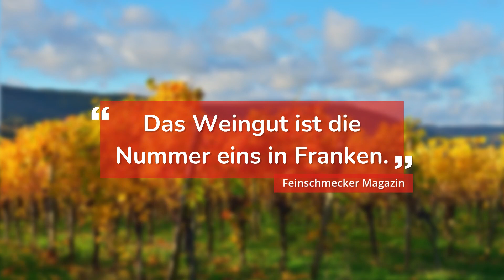DIE BESTEN WEINGÜTER IN FRANKEN: Die Betriebe überzeugen den Gourmet | NEWS aus Franken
Das Magazin "Feinschmecker" hat die besten Weingüter 2024 gekürt. Auch zahlreiche Produzenten aus Franken konnten überzeugen - ein Weingut aus der Region erhielt sogar die Höchstpunktzahl.

► inFranken.de liefert die wichtigsten und aktuellsten Nachrichten aus Franken. Egal ob der Unfall auf der Autobahn oder das Feuer im kleinen Dorfe: inFranken.de ist das Nachrichtenportal für die Region und berichtet über alles, was wichtig ist, was für Aufreger gesorgt hat und alles, was du definitiv wissen musst. Tag für Tag suchen wir nach den starken News aus Franken und berichten aber auch auf YouTube darüber.

Folge inFranken.de auf